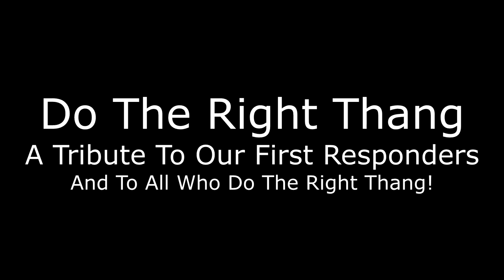Do Da Right Thang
A tribute to first responder's Do The Right Thang was written as a tribute to ALL FIRST RESPONDERS. Hurricanes, ,Fires, Animal Rescues, Police, EMT and Doctors who put themselves on the line everyday and especially our saviors during the Covid-19 Pandemic.

Music and Video Produced by Even Steven Levee
Additional photography by Arnie Goodman